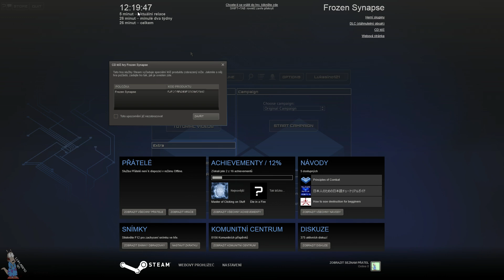Náhodné Video - Frozen Synapse aneb Jak Jsem Špatný Stratég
Dnes se podíváme na další hru, ve které jsem absolutně příšerný. Jedná se taktickou strategii, ve které musíte hlavně a především předvídat soupeřův tah a využít ho ke svému prospěchu.